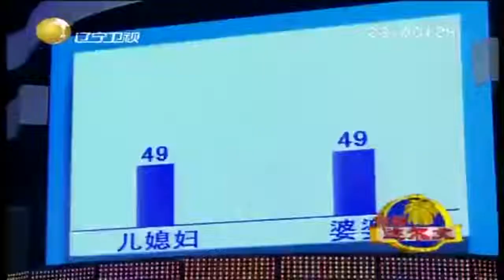儿媳妇、婆婆舞台走秀惊艳全场，“黑丝”太撩人丨你好达尔文